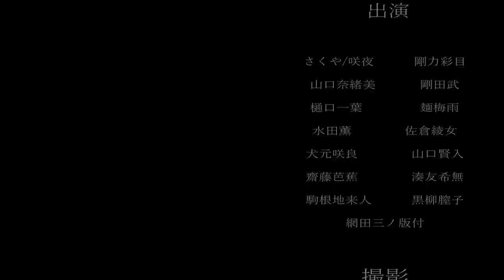難易度たっけぇわ😈【ハニプレ実況】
久しぶりのハニプレ実況やりました！
普通のプレイ動画の方も、
のちのちあがります_(-ω-`_)⌒)_

ｰｰｰｰｰｰｰｰｰｰｰｰｰｰｰｰｰｰｰｰｰｰｰｰｰｰｰｰｰｰｰｰｰｰｰｰｰｰｰ
◇アイコン絵◇
あみち
ｰｰｰｰｰｰｰｰｰｰｰｰｰｰｰｰｰｰｰｰｰｰｰｰｰｰｰｰｰｰｰｰｰｰｰｰｰｰｰ

ｰｰｰｰｰｰｰｰｰｰｰｰｰｰｰｰｰｰｰｰｰｰｰｰｰｰｰｰｰｰｰｰｰｰｰｰｰｰｰｰｰｰｰ